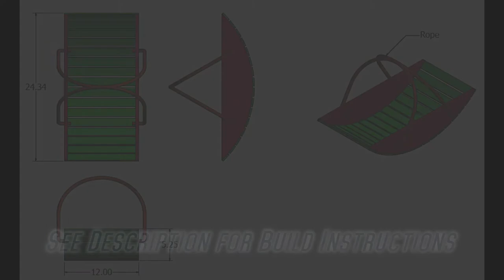Harvest Basket (Garden Trug)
This is a simple design built from reclaimed wood and purchased ¼” wood slats.  It cost very little and only took a couple of hours to complete the build.  The goal was light weight, shallow and wide for collecting leafy vegetables, easy to handle and somewhat attractive.